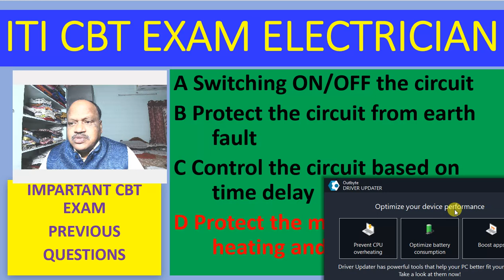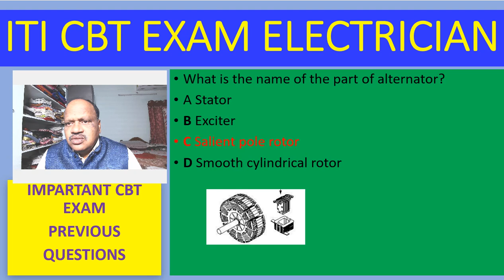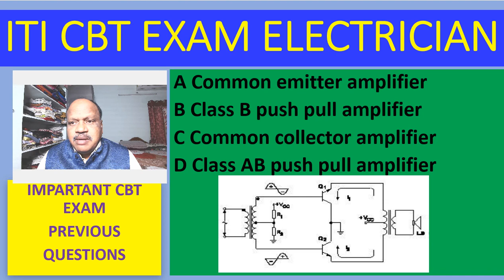ELECTRICIAN SUBJECT IN TELUGU